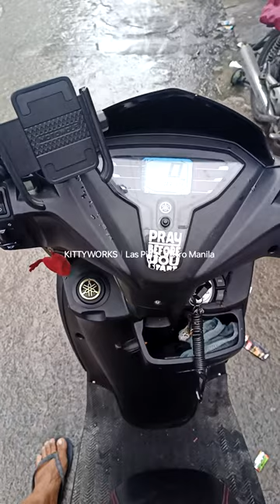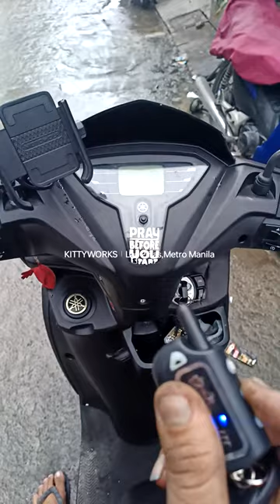mio gravis 2way alarm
for safety purposes
2way alarm
iwas nakaw
iwas heram
anti agaw